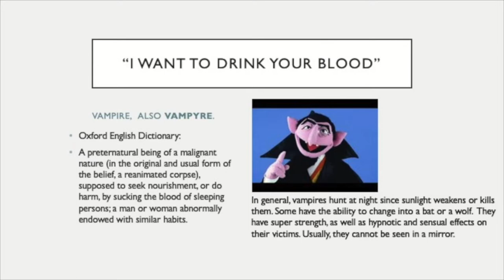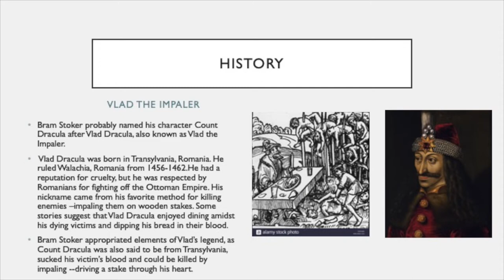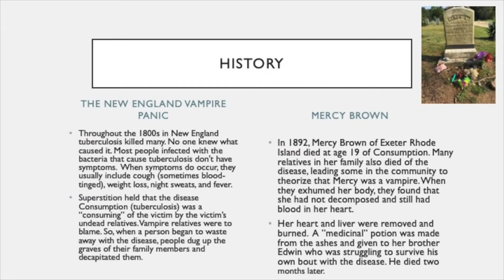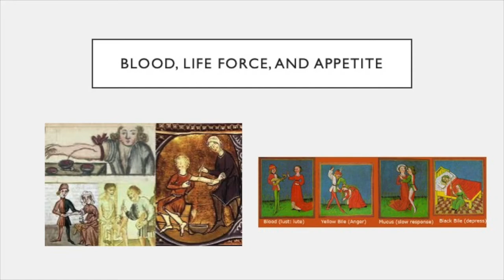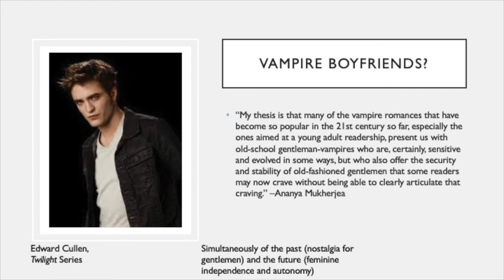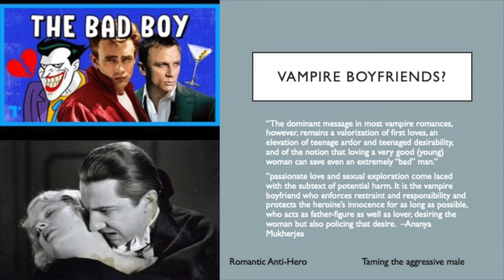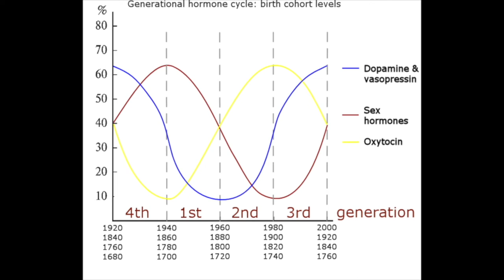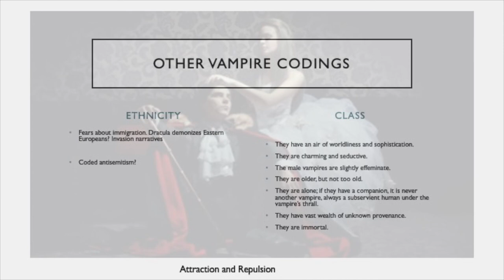Vampires, Parasites, and Desire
Vampire lore was a way of explaining certain diseases before scientific causal understanding, but vampires have also served as a template for thinking about lust, craving, and the dangers of desire.

Professor Stephen Asma --author of bestselling book "On Monsters: an Unnatural History of Our Worst Fears" (Oxford), guides you through artistic and design methods to improve imagination and make more meaningful content. Each episode of Monsterology is a workshop that dips into the deep reservoir of culture, and makes art that is visually captivating and intellectually provocative. Asma plays with monsters, mythology, sci-fi, and the various sources of human vulnerability.

Stephen Asma is the author of 10 books, writes for the New York Times, and appears regularly in shows like Vsauce's MindField, Godzilla: King of Monsters (Blu-ray DVD), Godzilla vs. Kong (Blu-ray DVD), MTV, Oprah Radio, BBC World News, and so on.